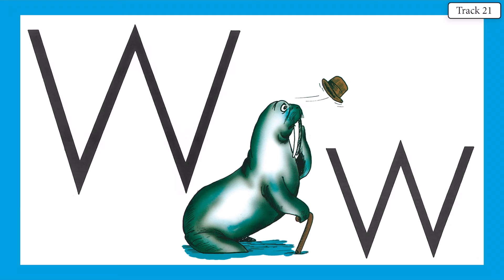WACKY WALRUS 20 INSTRUMENTAL KINDERGARTEN WITH ACE AND CHRISTI LETTER SOUND